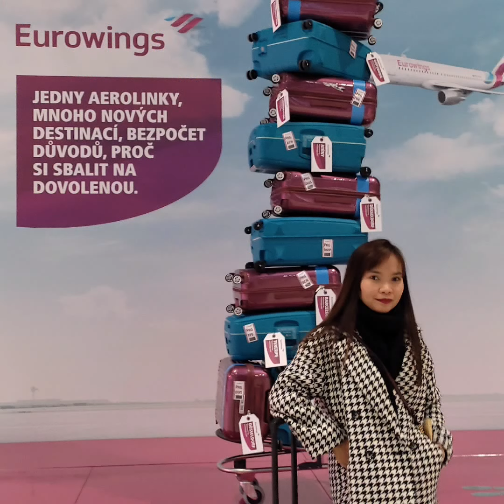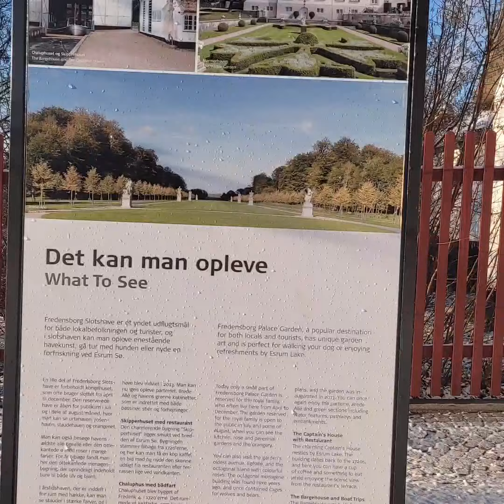Copenhagen Denmark Holiday